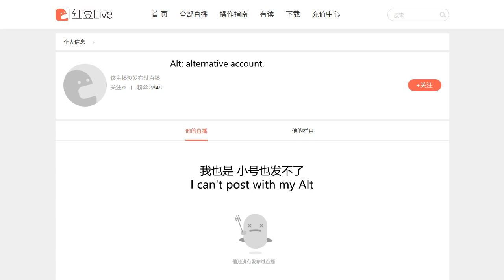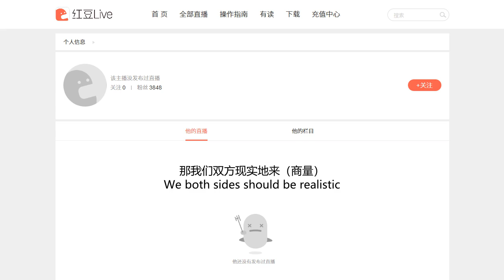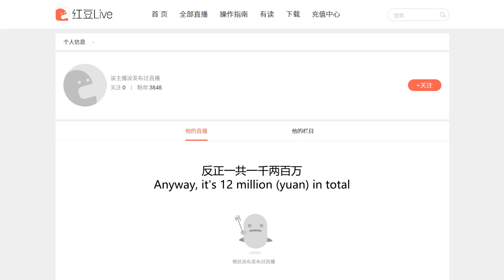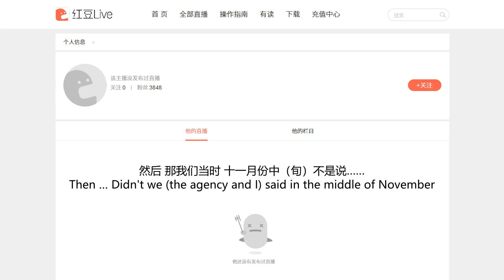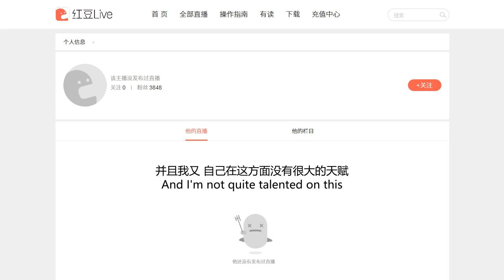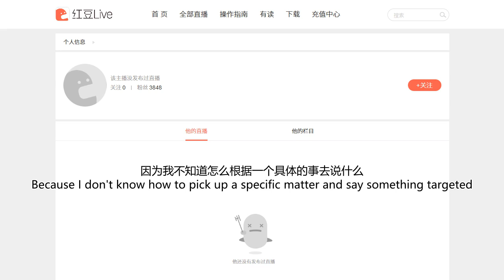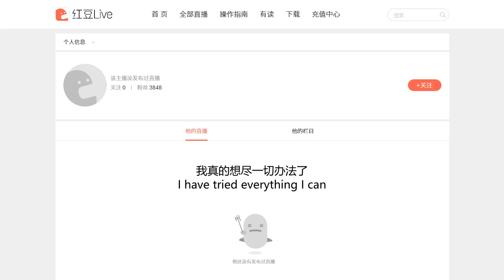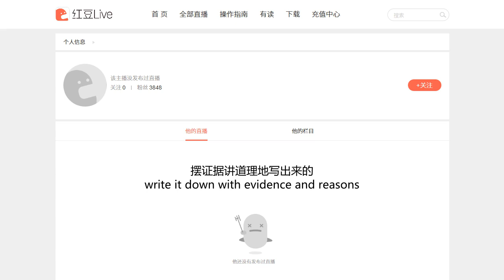[Eng Sub] 20171210 LIU Jun-hao's audio live on Hongdou Live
This is the audio live on Hongdou Live (红豆Live) held by LIU Jun-hao (刘俊昊) on 20171210. Due to what he said in this live, his account seems to be terminated.
LIU Jun-hao is nominally an entertainer in Time Fengjun (时代峰峻) under Film and TV Sector since mid-2016.